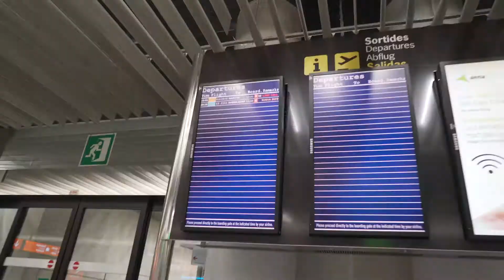Our Flight Got Canceled // Palma de Mallorca, Spain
Plans don't always work out as planned. But sometimes the worst is the best case — to be continued.

Music 🎸
🎤 Beautiful Mystery by Marc Robillard (Carousel)
🎤 Children of Mystery by Alon Ohana (Scapes)